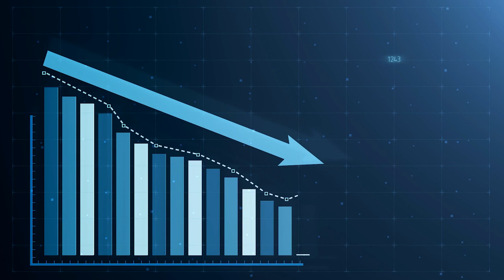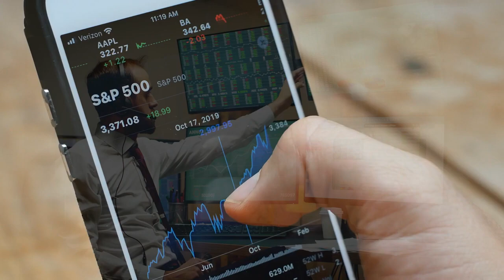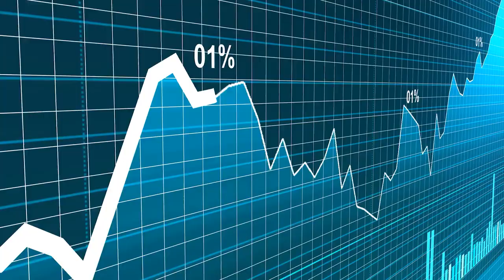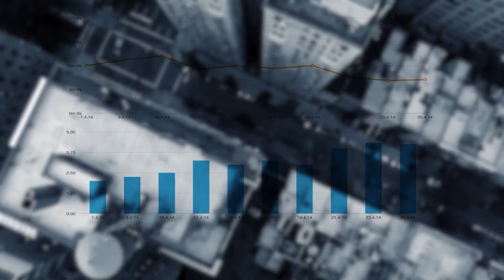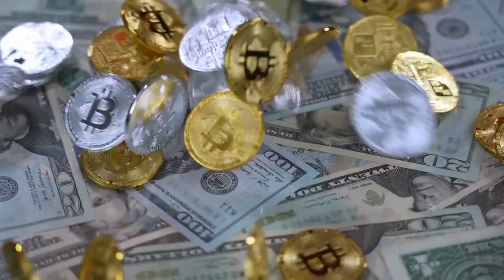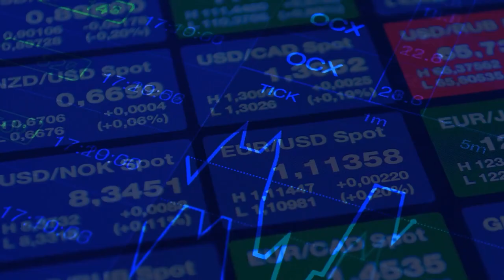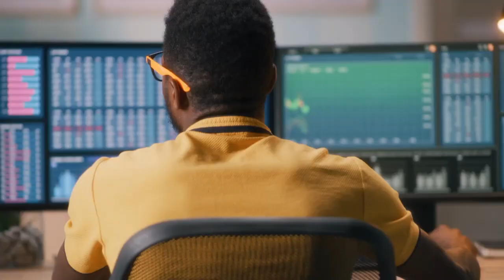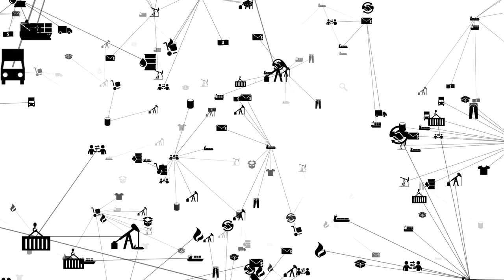10 Assets that are Better and Safer than Cash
10 Assets that are Better and Safer than Cash
Finstride

In this video, we're going to talk about how to protect your cash. We'll discuss 10 assets that are better and more secure than cash and show you how to create a financial plan that's tailored to your needs. From the stock market to buying a small rental property, we discuss it all.

By learning about these assets and creating a financial plan that's tailored to your needs, you'll be able to protect your money and strengthen your financial freedom.
Welcome to Finstride! From Stock Market Investing to Real Estate Investing, we talk about it all.

Happy Investing!

Some of the links in the video description are affiliate links, which means that if you click on one of the product links and make a purchase, we may receive a small commission. Thank you for your support!

10 Assets that are Better and Safer than Cash, assets better than cash, assets better than land, what are good assets to buy, assets to invest in, income generating assets, best assets to build wealth, 10 best assets to own, good assets for inflation, good assets to buy, how to protect your cash, 10 assets that are better and secure than cash, top 10 assets safer than cash, asset protection, wealth creation, asset protection strategies, personal finance, financial independence, protect your assets